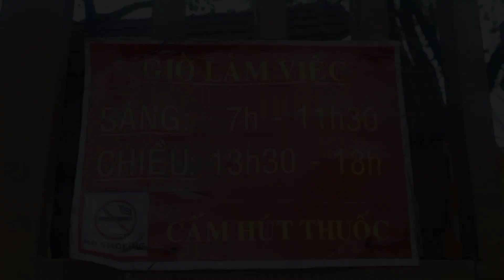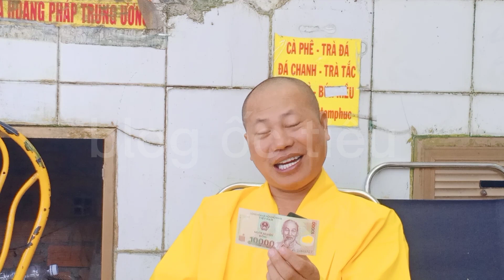Thầy Thích Tâm Phúc Rũ Đi Du Lịch Và Cái Kết Bất Ngờ | blog ốc tiêu | blogoctieu